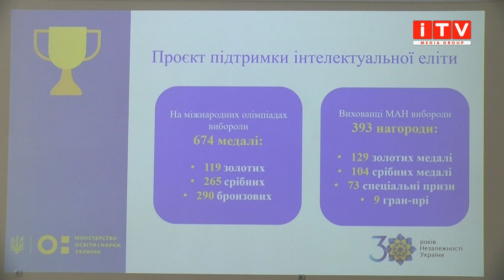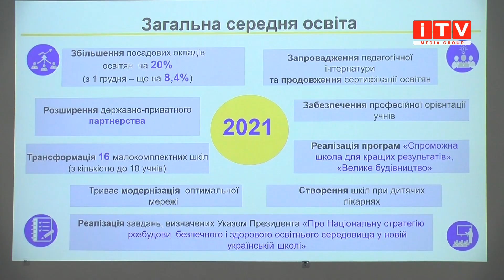Що чекає на освіту Рівненщини в 2021 році?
Як покращити освіту? Над цим сьогодні ламали голову усі освітяни Рівненської області. Аби знайти шлях розвитку зібралися на форум під назвою "Філософія змін". Обговорили цілі та завдання для дошкільної, середньої та професійної освіти. Що чекає на навчальні заклади з початком освітнього сезону - у нашому матеріалі.